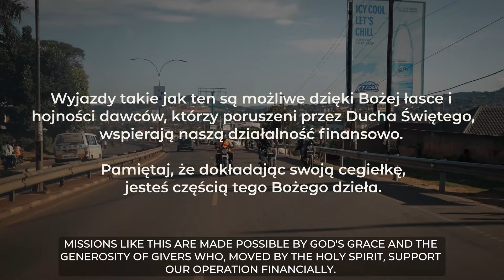Uganda: Ziemia spragniona przebudzenia | Film dokumentalny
Uganda, ziemia, która w ostatnich latach przeżywa świeże poruszenie Ducha Świętego.
To właśnie tu przyjechał Jakub Kamiński wraz z towarzyszącym mu zespołem z @NationsOnFire, by wzmacniać, budować lokalny Kościół, wyposażać Pastorów i Liderów i podsycać Boży ogień w Kościołach w Kampali i okolicach.

W ciągu czterech dni, które mieliśmy przywilej spędzić w Ugandzie, wzięliśmy udział w dziewięciu spotkaniach, będąc świadkami tego, jak przeszło 200 osób przyszło do zbawienia w Jezusie Chrystusie, a setki doświadczyły świeżego poruszenia Ducha Świętego. Ślepi widzieli, chromi chodzili, a opętani odzyskiwali wolność.
Uganda jest spragniona przebudzenia, a my chcemy być częścią tego Bożego poruszenia!

Materiał został zarejestrowany 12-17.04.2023 r. w Kampali w Ugandzie.